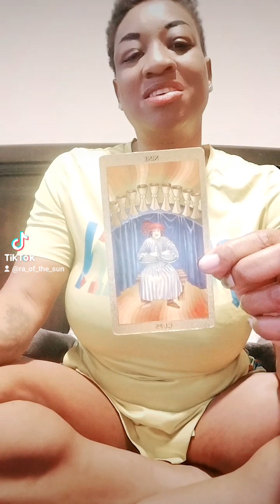Contractual Agreements"✅💯🙌🏾🤝😇👑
We are a Reiki Healing Therapeutic Service that, aims to heal individuals, from traumatic events in their lives.

These events can stream from emotionally, mentally, physically, verbally and psychotically dispositions In one's life, we also help individuals who have been sexually abused and sexually assaulted.

I originated creative Illuminations 3 years ago in dedication to my brother Derrico Ja'Montae Edney who departed this earth due to cognitive heart disease at the early age of 39.

In the pursuit of healing individuals heart conditions and other systematic ailments.

We aim to use our services to heal all individuals from physical health problems,  mental psychological problems, traumatic mental PTSD syndromes, and poverty and sexual violence problems, pretending to sexual abuse.

The type of conditions  that we heal are not limited but here are a few to name:

Elders,Women, Men, Teenagers Children, and Infants who have been sodomized raped, sold into human trafficking, exploited.

Individuals who have been mentally, physically, spiritually, sexually abused

I aim to help individuals who have been Exposed to drugs and alcohol at a young age, with helping them get their life on track.

But my service is also isy for individuals who have not experienced these heinous crimes, Everyone is welcome here at Creative Illuminations We are a non-biased organization to help heal one soul at a time

took advantage of

Multiple sclerosis, heart disease, and cancerous as well as skin problems, cuts, bruises, broken bones, headaches commas codes, flu, sore throat, sunburn, for fatigue, insomnia and importance.

And it doesn't stop there! Reiki also helps to stable psychological care experiences pertaining to all mental illnesses nothing is limited to Reiki.

Reiki also decreases recovery time from surgery, improves mental attitude and reduces unwanted side effects of medications including chemotherapy, radiation and other medical procedures

I have been in practice for 3 years and have successfully healed each individual, who have either experienced mental, emotional, physical traumas.

It is a pleasure to my ear when I hear that my services heal each and every one of my patients through Reiki therapeutic scientific services

Creative Illuminations: Includes a nine step program which entails and helps individuals regain their self-identity, the self-dignity, their self realization, their self-awareness.

We provide hope for individuals who have lost their path, and let them know that they deserve second chances.

We provide trauma coaching, life coaching, health coaching, art therapy, and business coaching.

I am coming to your community, because I do not have the funds to raise a building to implement all of these classes and therapeutic services.

And I would love to continue to work with humanity but I am limited because of the restriction of income.

Currently I am homeless and I can only reach a certain demographic of people, and I am having a hard time getting more individuals that I can help. As well as myself!

I feel like with this building fund, I can help myself and more people, who may be also going through a situation like this.

One of my main goals is to combat homelessness and starvation, as well as, support children teenagers and older elders who are in need of assistance.

Living from house to house, makes it hard for me to focus my dedication to the targeted individuals that need the healing

I will use these funds to convert. Creative Illuminations LLC Into a Nonprofit Organization: As well as use the funds for a suitable Counseling Therapeutic Clinic to bring awareness to all individuals who may be suffering from all of these conditions I have mentioned.

We are all about

Healing ,stability, sustainability, and Revitalization, to bringing each individual a peace of mind.

Each One
Reach One
Teach One
Build One.

The Derrico Ja'Montae Edney Foundation Building Fund. For congenital heart disease and other therapeutic services.